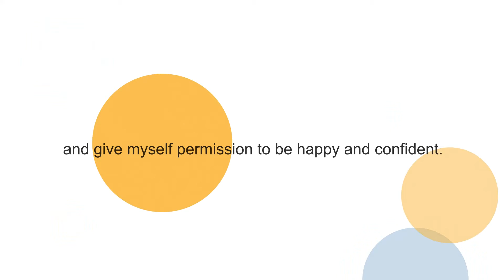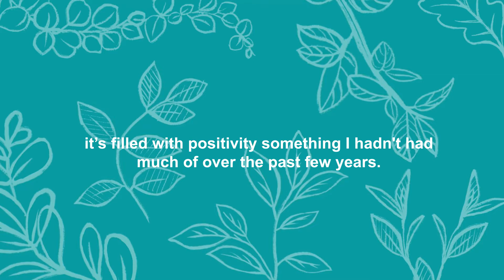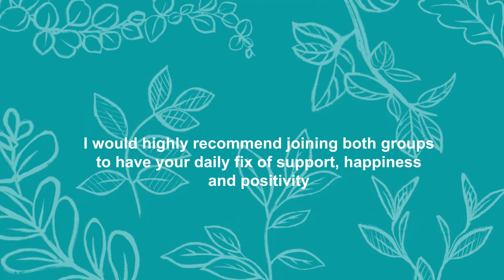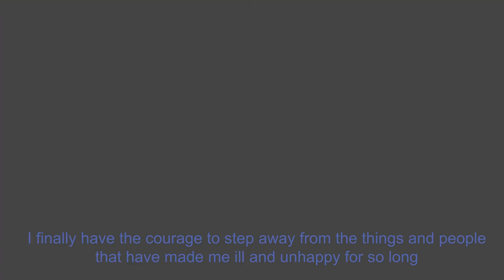Testimonial animation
A short animation sharing some feedback from a few of the people I've worked with.